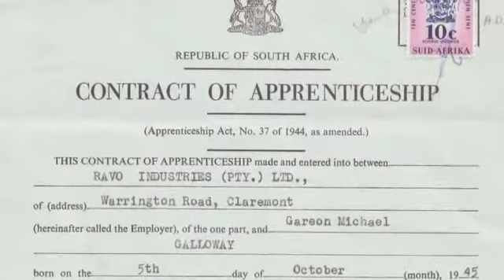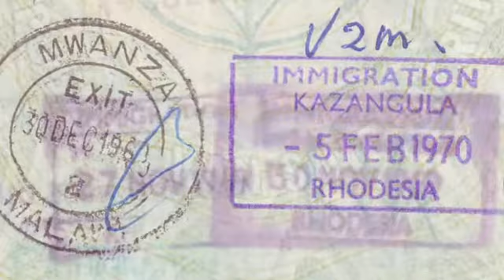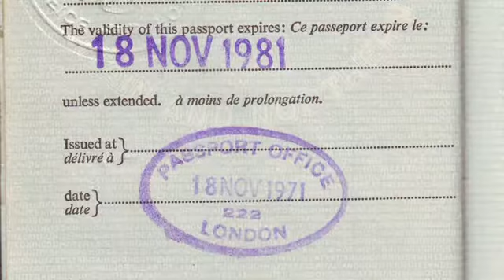Journeyman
From All Four Corners -- Stories Of Migration To Wagga Wagga is a Museum of the Riverina exhibition researched in partnership with the NSW Migration Heritage Centre that celebrates, explores and captures the personal stories of migrants coming to Wagga in New South Wales -- both past and present, individual and group -- who have helped make the culturally diverse city of today.

Chris Pekham -- Producer, Director, Camera
Zeb Schulz -- Interviewer, Researcher